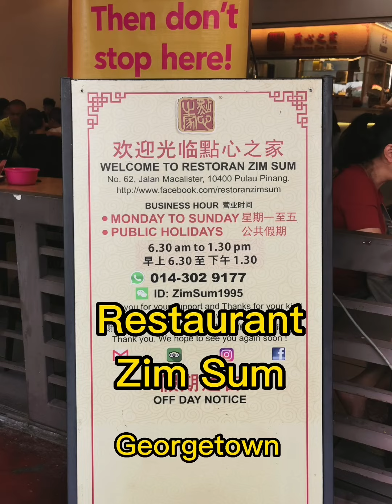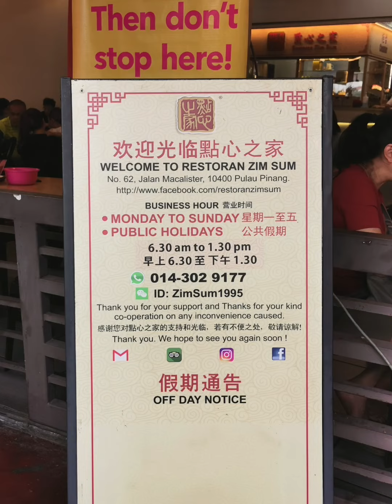eat: Restaurant Zim SUM, Georgetown